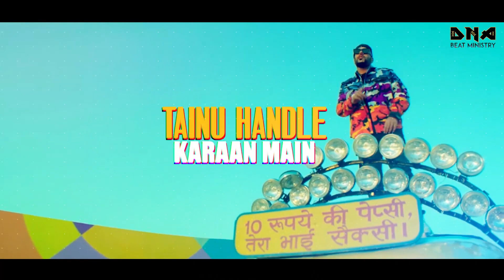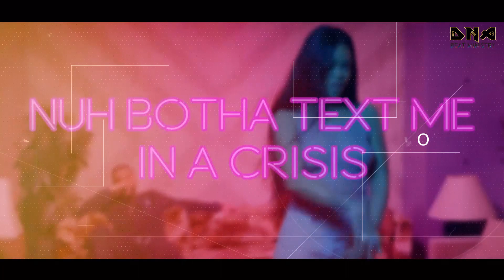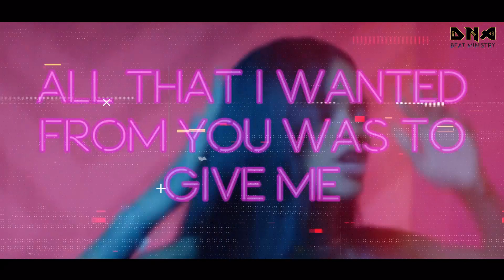2019 SUMMER PARTY MASHUP | BADSHAH | DNA BEAT MINISTRY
DNA BEAT MINISTRY | SUMMER PARTY MASHUP | BADSHAH | RIHANNA | DJ DNA |